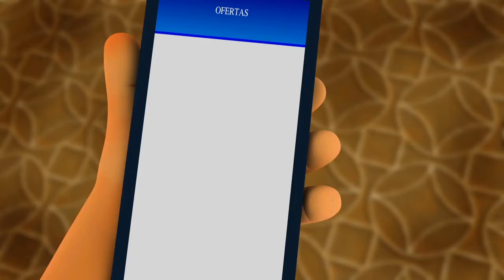Cuento de la Cucarachita Martina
Cuento de la Cucarachita Martina contado por la abuela